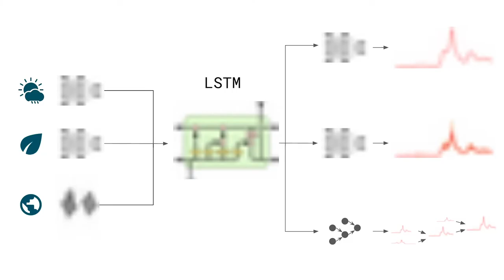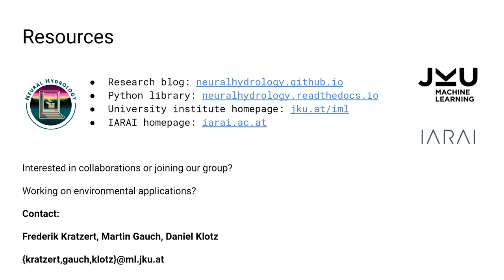AI 💙 Earth Sciences - Frederik Kratzert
AI for Earth Sciences - Frederik Kratzert

- Publication: Rainfall-Runoff Prediction at Multiple Timescales with a Single Long Short-Term Memory Network

- Authors: Martin Gauch, Frederik Kratzert, Daniel Klotz, Grey Nearing, Jimmy Lin, and Sepp Hochreiter

IARAI - Institute of Advanced Research in Artificial Intelligence